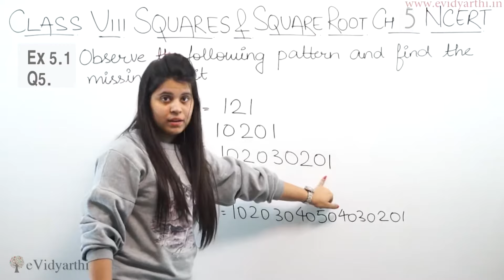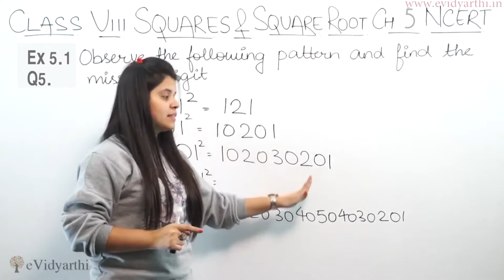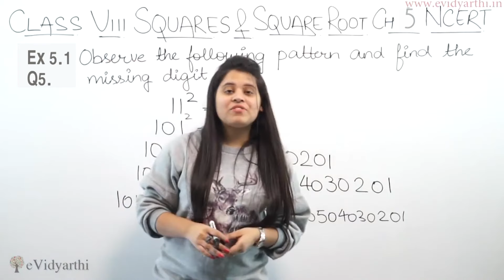Q5 - Ex 5.1 - Squares & Square Root - Maths Class 8th - Chapter 5, CBSE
✔️ Class: 8th
✔️ Subject: Mathematics
✔️ Chapter: Squares and Square Roots
✔️ Topic Name: Q 5, Ex 5.1

0:00 Question 5